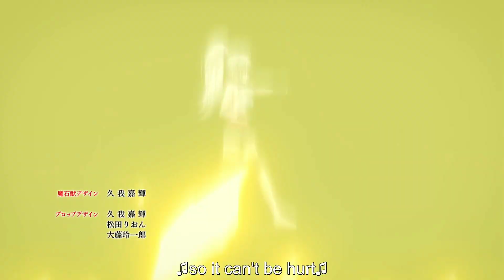Eiyuuou, Bu Wo Kiwameru OP [60FPS]